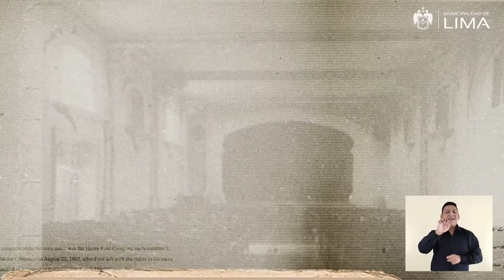169 Casa La Riva